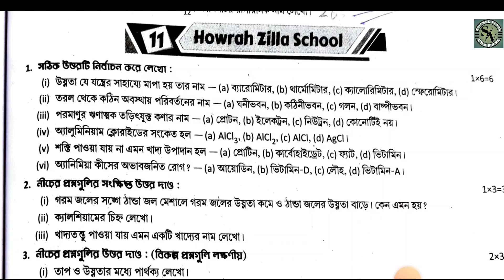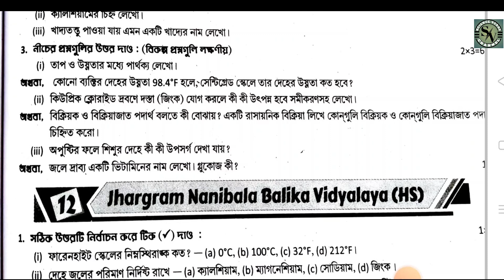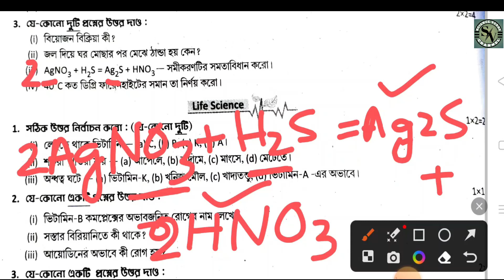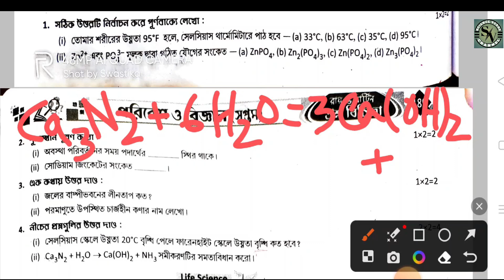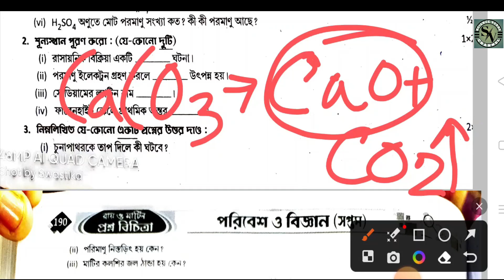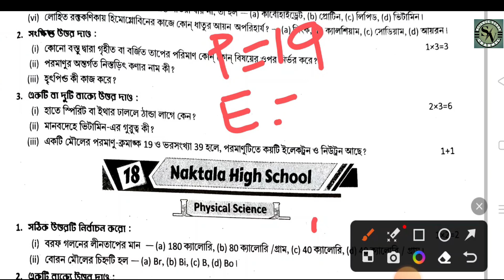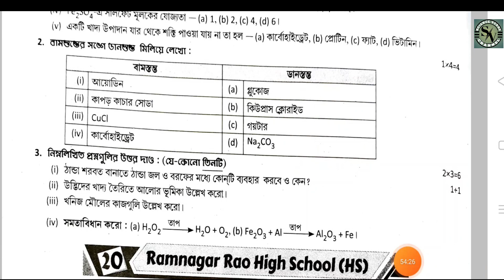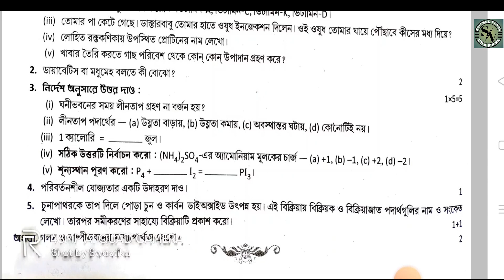Class VII science Question Bank Science All Model Full Set Solve Paper 1st Summative